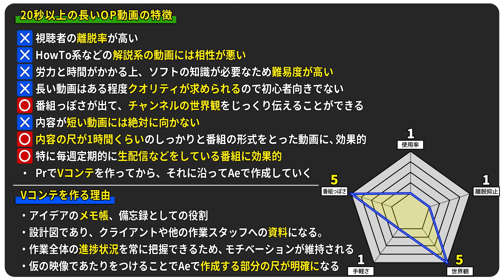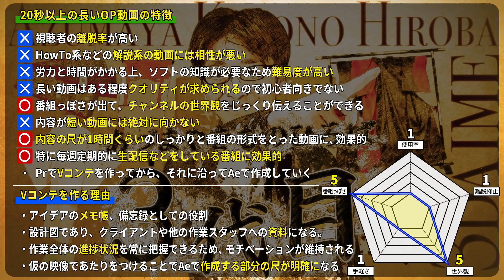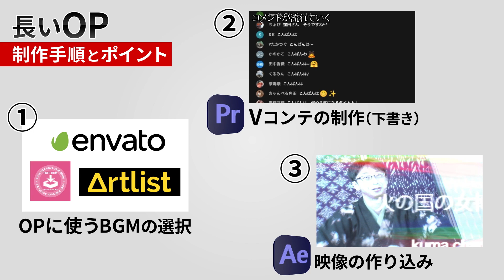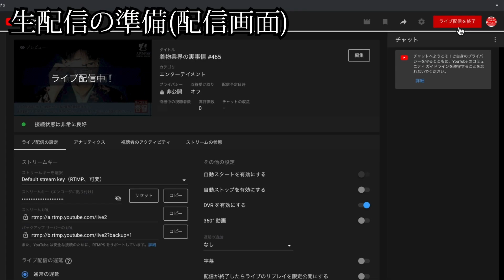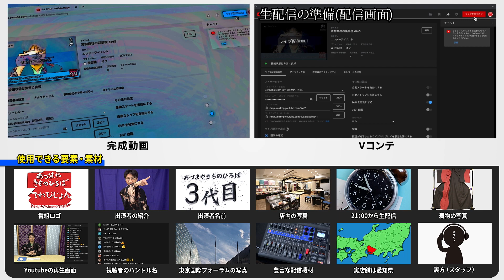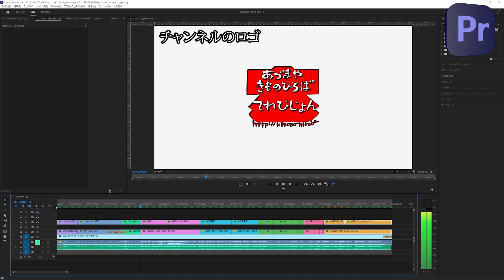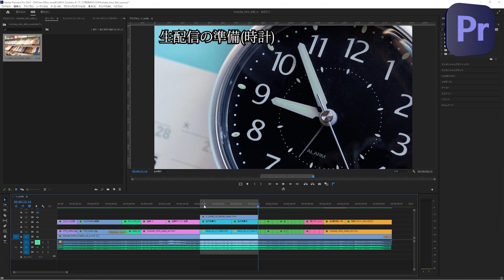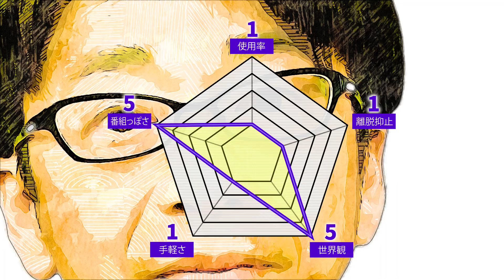【OPとVコンテ】20秒以上の長いオープニングの作り方 [YouTubeイントロ制作]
▼ 今すぐ入会してスキルアップを目指そう！ ▼
🎥 After Effectsユーザー必見！ 🎥
「学び」と「成長」を加速させるための特別な場所をご用意しました。
初心者からプロまで、すべてのクリエイターをサポートする 『CREATOR'S SPACE』 🌟

✨ 参加すると得られるもの ✨
✅ TIP SMASHオリジナルの85種類のトランジション用プリセットをプレゼント！
✅ 実践的なAfter Effectsの学習コンテンツ
✅ 他のクリエイターとの交流
🚀 あなたの映像制作スキルを次のレベルへ！ 🚀

この動画では、20秒以上のYouTubeの長いオープニング動画、イントロ動画の作り方を解説します。長尺のOP動画を作る場合、重要になるのがビデオコンテ。今回はPremiereを使用したVコンテの作成方法とVコンテからどうやって映像を完成させていくかを解説しています！

映像をどこから作ったらいいか分からないという初心者の方必見！
Vコンテで構成を組み立ててから、グラフィックを作りこむ方法の紹介

このシリーズではオープニング制作をタイプ別に３つの動画で解説していきます。タイプが変わればワークフローや制作ポイントも変わるので、そこの部分を解説していきたいと思います。
他の2つの動画も是非見てください。

※この動画は字幕がご利用いただけます。

このチャンネルは初めてAfterEffectsを触る人のためのチャンネルになっております。流し見してもらえれば、AfterEffectsの基本が理解できる内容となっております。AfterEffectsの初心者の方で理解を深めたいと思っている方におススメです！